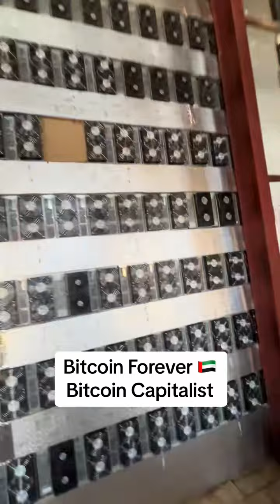Bitcoin forever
Bitcoin forever. Massive Bitcoin mine in Dubai, UAE